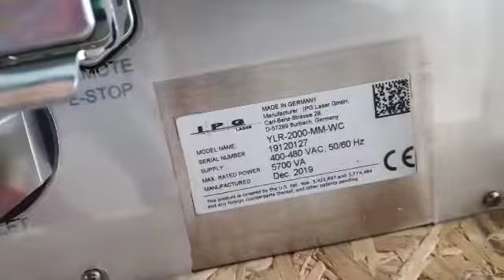OR F3015 2000W IPG резать 4mm Алюминий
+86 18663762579